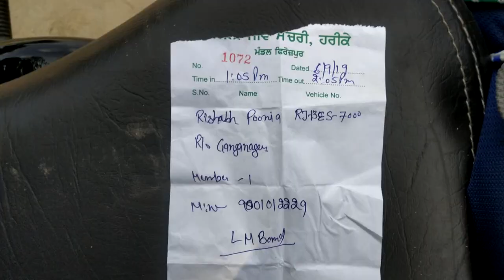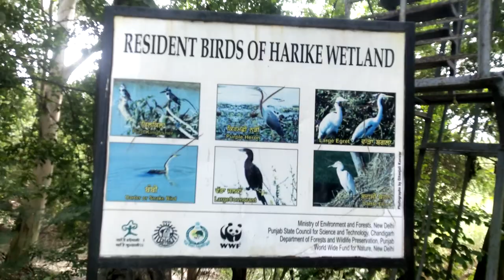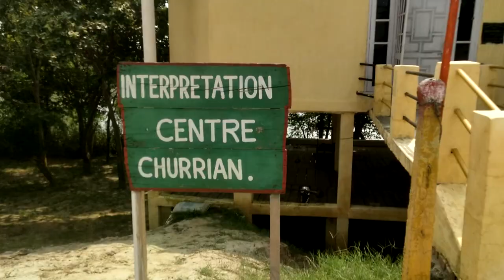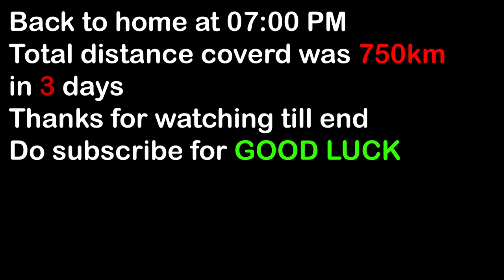Harike Wetland Bird Sanctuary | Amritsar Solorider Part 4 | RC17 VLOGS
I explored harike Wetlan Bird Santuary on my Royal Enfield classic 350 on my solo ride of Amritsar

Mic i use
My Helmet